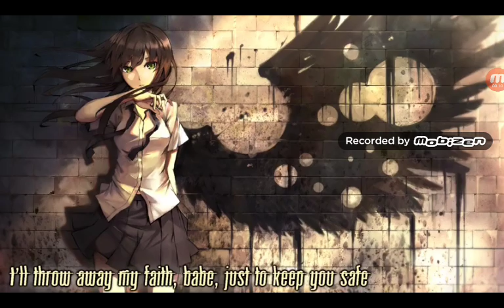How to make a automatic sugar cane cutter in minecraft FUCKIN SCARY SLIME